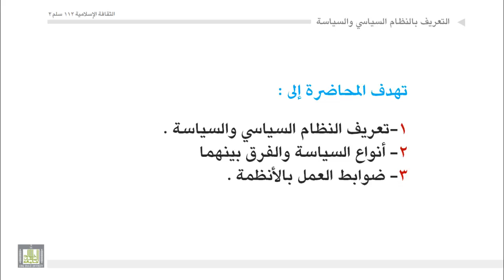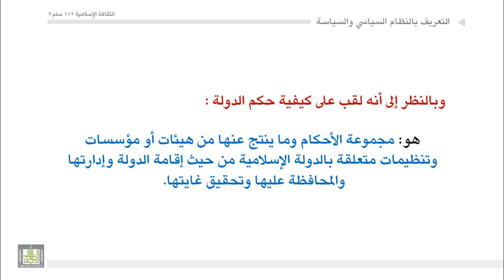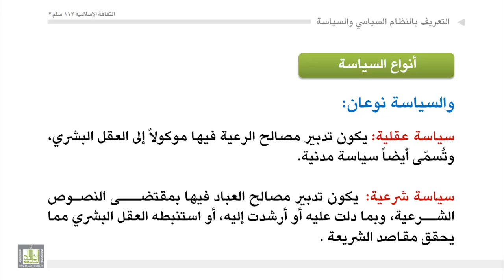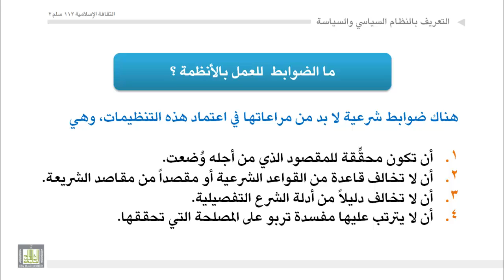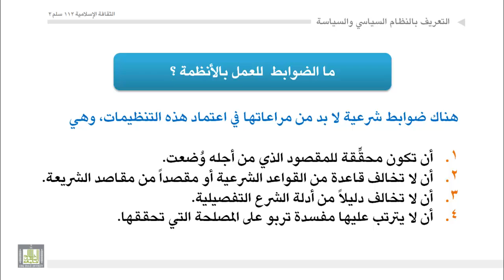الثقافة الإسلامية 112 - الوحدة 1 : التعريف بالنظام السياسي والسياسة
التعريف بالنظام السياسي والسياسة
أنواع السياسة والفرق بينهما
ضوابط العمل بالأنظمة .